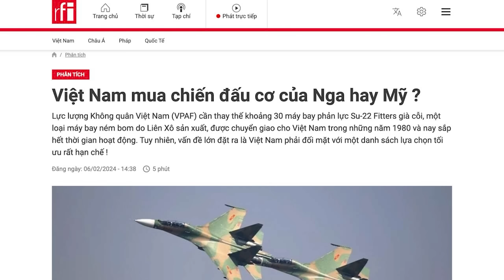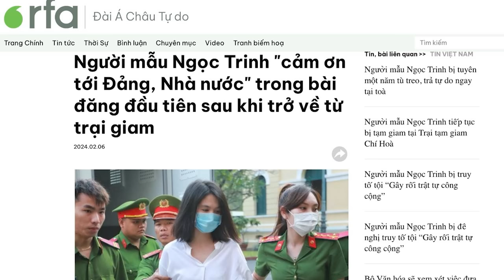Việt Nam mua chiến đấu cơ của Nga hay Mỹ ?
Lực lượng Không quân Việt Nam cần thay thế khoảng 30 máy bay phản lực Su-22 già cỗi, một loại máy bay ném bom do Liên Xô sản xuất, được chuyển giao cho Việt Nam trong những năm 1980 và nay sắp hết thời gian hoạt động. Tuy nhiên, vấn đề lớn đặt ra là, Việt Nam phải đối mặt với việc lựa chọn chiến đấu cơ của Nga hay của Mỹ?